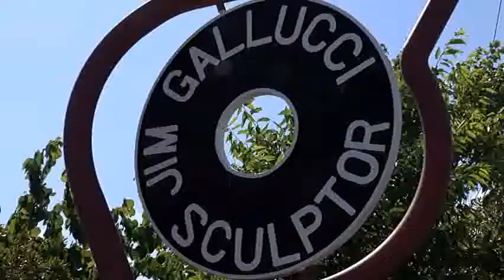Welding Technology school - Guilford Technical Community College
The Welding Technology curriculum provides students with a sound understanding of the science, technology and applications essential for successful employment in the welding and metal industry.